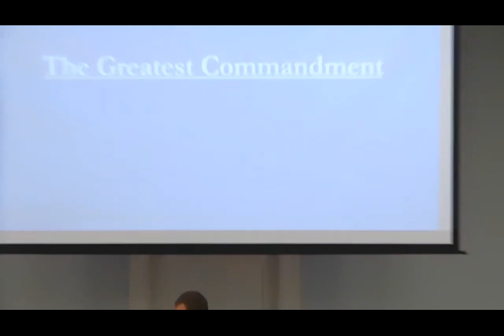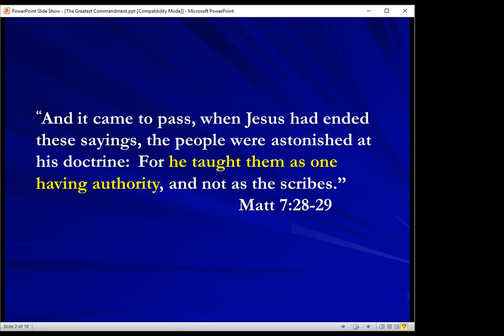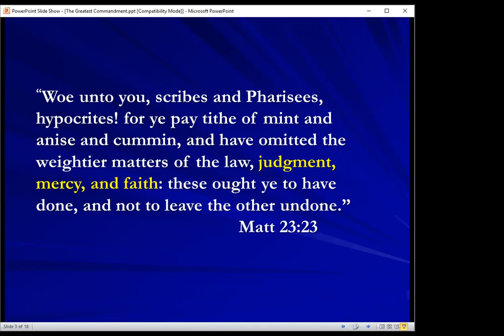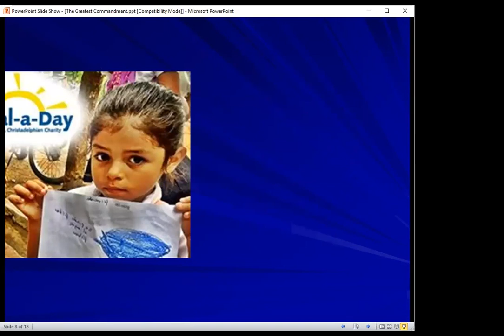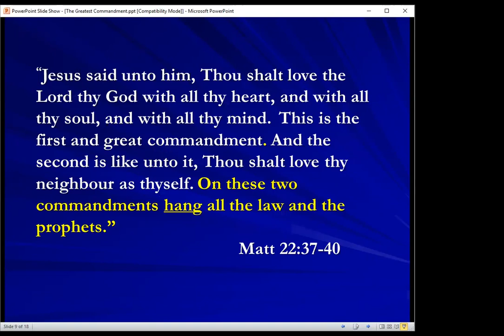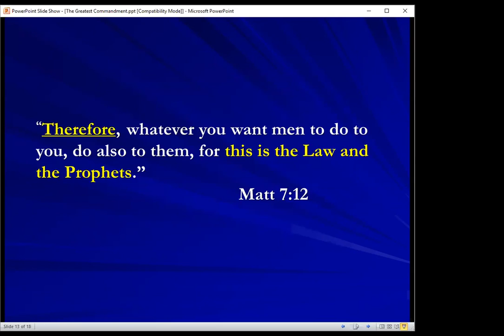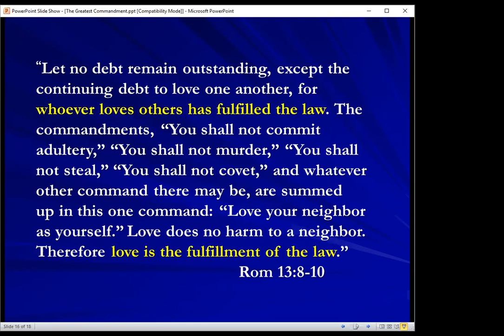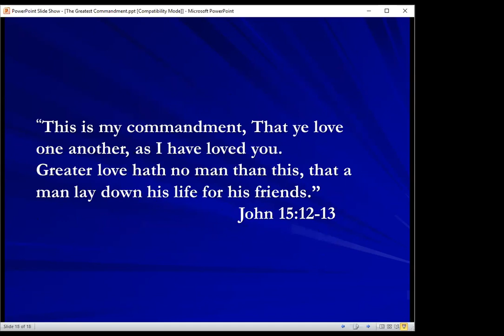The Greatest Commandment - December 2, 2018 - Bro. David S.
We were reminded of Jesus' instruction that the greatest commandment is "Thou shalt love the Lord thy God with all thy heart, and with all thy soul, and with all they mind". And second is "Thou shalt love thy neighbor as thyself".